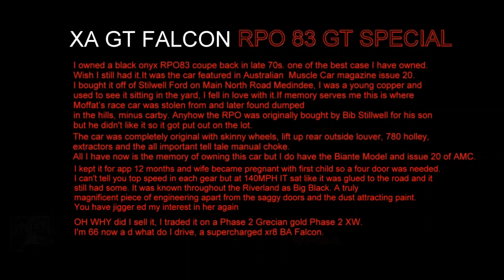FORD falcon GT RPO 83 025-250 PERFORMANCE PACK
BLACK FORD falcon GT RPO 83  HARDTOP 025-250 BUILD 222
DRAGONSLiVED "falcon GT " 'Monaro' 'Charger' 'Torana' "Police CAR'
CYBER Home of the FORD falcon GT & MUSTANG GT & aussie muscle CARS